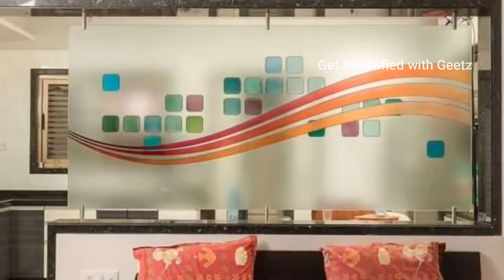Amazing Room Divider Ideas For Your Home || Get Simplified With Geetz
In this video, there are amazing room divider ideas for your home.